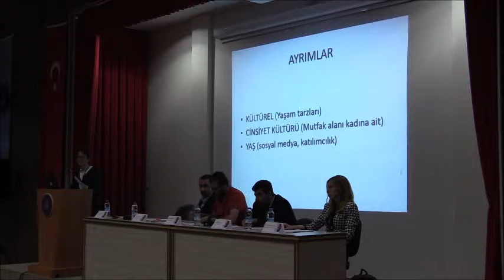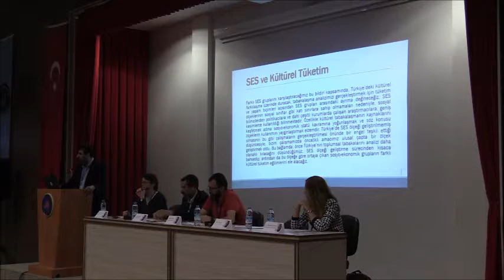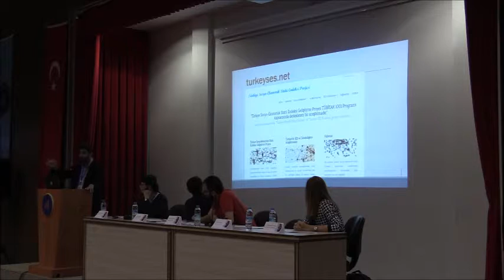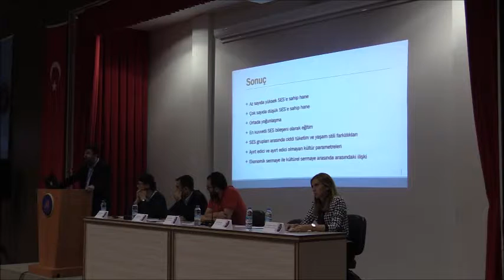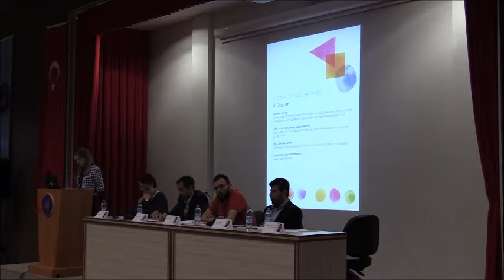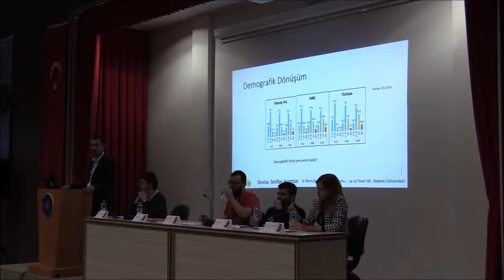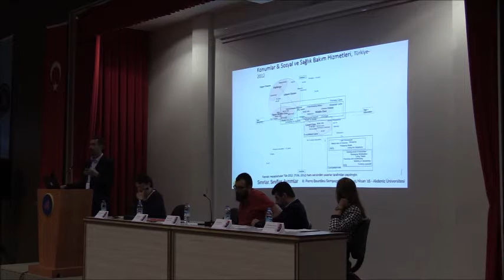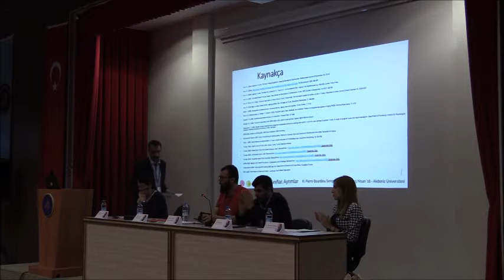III. Pierre Bourdieu Sempozyumu | II. Oturum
III. Pierre Bourdieu Sempozyumu (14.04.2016) II. Oturum

- Hürriyet Konyar - Mutfak Kültüründe Yeni Kültürel Dinamiklerin ve Sosyal Medyanın Ortaya Çıkardığı Habitusler ile Ayrım Stratejileri: İstanbul'daki Alan Çalışmasından Çıkan Notlar

- Lütfi Sunar, Yunus Kaya, Seran Demiral - Türkiye'deki Farklı SES Gruplarının Kültürel Tüketim Alışkanlıkları ve Yaşam Biçimlerinde 'Ayrım'

- Uğur Zeynep Güven - Yeni Orta Sınıf Müzikleri Beğenileri, Omnivorousness ve Dönüşen Kültürel Kapital

- Özgür Arun, Jason Holdsworth - Sağlık Alanında Ayrım